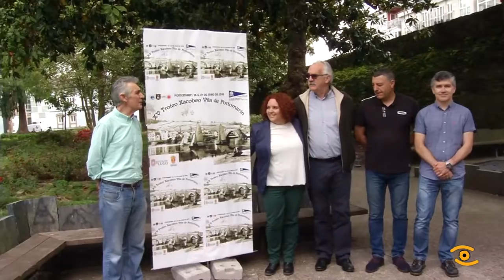Presentación XV Trofeo Xacobeo "Vila de Portomarín"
Portomarín Turismo é paso obrigado de peregrinos e tamén dos amantes do deporte da vela que teñen unha cita o 26 e 27 de maio nesta fermosa vila da provincia de Lugo. E é que esta fin de semana celebrase a XV Edición do Trofeo Xacobeo, cun importante número de Galicia e Portugal. A Deputación de Lugo apoia con 1.500 euros a proba organizada polo Club Nautico Portomarin. O encontro incluído no calendario oficial da Federación Gallega De Vela